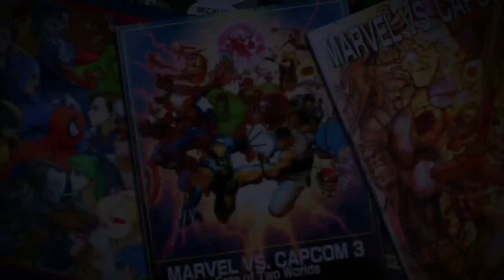UMvC3 PSN Lobby Casuals #3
Grinding it out.